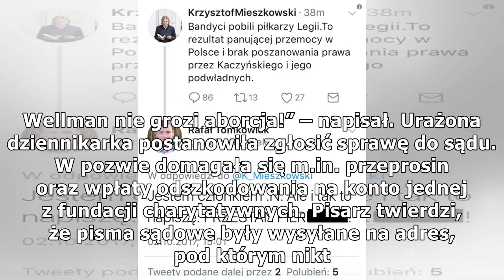Wellman pozwała pisarza za obraźliwy wpis na Twitterze. „O wyroku dowiedziałem się od komornika”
WydarzeniaKrajŻycieKultura Dziennikarka Dorota Wellman pozwała Jacka Piekarę, który zamieścił na Twitterze obraźliwy wpis pod jej adresem. Sąd wydał w sprawie wyrok, o którym pisarz dowiedział się od komornika. Dorota Wellman aktywnie uczestniczyła w...